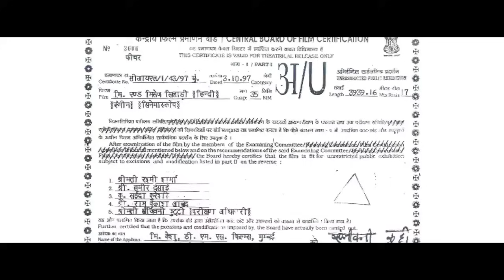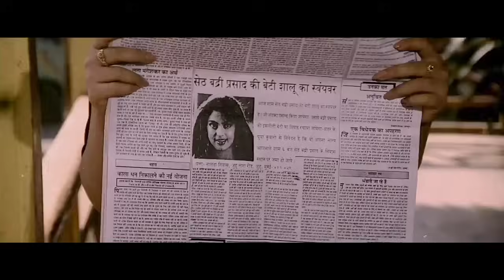Mr. & Mrs. Khiladi Full Movie | Akshay Kumar Blockbuster Movie | 90's Movies